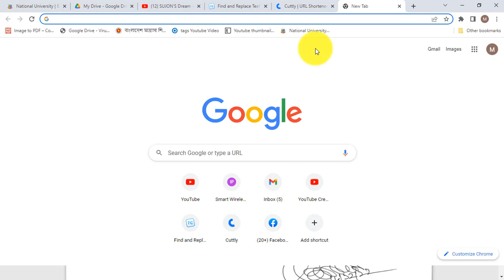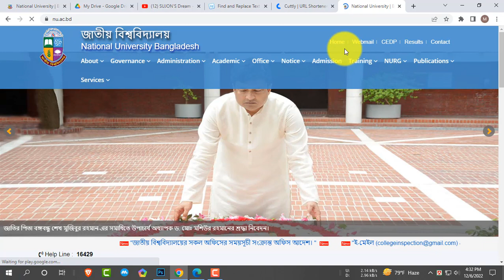ডিগ্রি ২য় বর্ষ রেজাল্ট পূনঃনিরীক্ষণ || Degree 2nd Year Re-scrutiny Result 2020 || Board Challenge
জাতীয় বিশ্ববিদ্যালয়ের ডিগ্রী ২য় বর্ষ পরীক্ষার ফলাফল পুনঃনিরীক্ষণের আবেদন ও ফলাফল প্রকাশ বিজ্ঞপ্তি ২০২২
জাতীয় বিশ্ববিদ্যালয়ের ২০২০ সালের ডিগ্রী পাস ও সার্টিফিকেট কোর্স ২য় বর্ষ পরীক্ষার ফলাফল পুনঃনিরীক্ষণের আবেদন প্রসঙ্গে বিজ্ঞপ্তি ২০২২। জাতীয় বিশ্ববিদ্যালয়ের ডিগ্রী ২য় বর্ষ পরীক্ষার ফলাফল পুনঃনিরীক্ষণ নোটিশ ২০২২. ডিগ্রি ২য় বর্ষ পরীক্ষার খাতা চ্যালেঞ্জ সংক্রান্ত বিস্তারিত তথ্য। Notice regarding the application for rescrutiny re-examination of the results of the 2nd year examination of the second year Degree Pass and Certificate Course of the National University.

জাতীয় বিশ্ববিদ্যালয়ের ২০২০ সালের ২য় বর্ষ ডিগ্রী পরীক্ষার পুনঃনিরীক্ষণ খাতা চ্যালেঞ্জ এর ফলাফল প্রকাশ প্রসঙ্গে বিজ্ঞপ্তি প্রকাশ হয়েছে।  বিশ্ববিদ্যালয়ের ওয়েবসাইট এ সংক্রান্ত বিজ্ঞপ্তি প্রকাশ করা হয়েছে।

জাতীয় বিশ্ববিদ্যালয়ের ২০২০ সালের ডিগ্রী পাস ও সার্টিফিকেট কোর্স ২য় বর্ষ পরীক্ষার প্রকাশিত ফলে যারা আশানুরূপ ফলাফল পায়নি তাদের ফলাফল পুনঃনিরীক্ষণের সুযোগ দেওয়া হয়েছিল। শিক্ষার্থীরা জাতীয় বিশ্ববিদ্যালয়ের ওয়েবসাইটে গিয়ে ৩০ আগষ্ট ২০২২ থেকে উত্তরপত্র পুনঃনিরীক্ষণের আবেদন করতে পার

জাতীয় বিশ্ববিদ্যালয়ের ২০২০ সালের ডিগ্রী পাস ও সার্টিফিকেট কোর্স ২য় বর্ষ পরীক্ষার ফলাফল পুনঃনিরীক্ষণের আবেদন প্রসঙ্গে বিজ্ঞপ্তি প্রকাশ। ২০২০ সালের ডিগ্রী পাস ও সার্টিফিকেট কোর্স ২য় বর্ষ চূড়ান্ত পরীক্ষার ফলাফল পুনঃনিরীক্ষণের আবেদন ৩০/০৮/২০২২ তারিখ থেকে ২৯/০৯/২০২২ পর্যন্ত ফলাফল পুনঃনিরীক্ষণ আবেদন করেছিল। উক্ত পরীক্ষার ফলাফল পুনঃনিরীক্ষণ ফলাফল প্রকাশ হয়েছে।